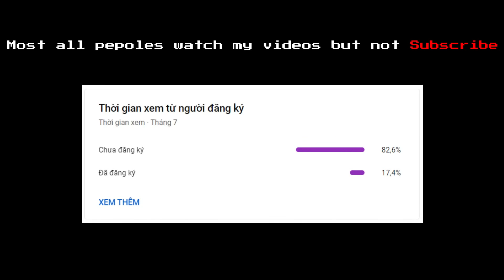[CODE] Hu Tao / GT!Frisk Phase 1&2 / DustFell Sans [Showcase] [Undertale Crazy Multiverse Timeline]